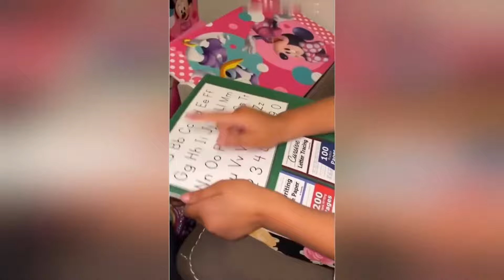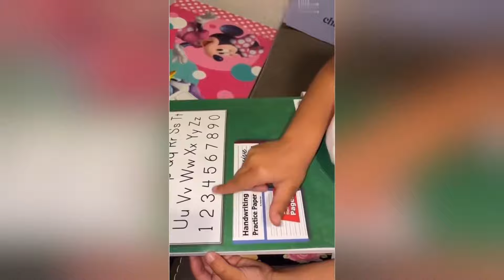BEST SEXY GİRLS FUNNY VİDEOS┃FAİL COMPİLATİON 2022┃GİRLS FAİL Hot Moments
😋 Try not to laugh at this funny fail videos 2021
Sit back and enjoy some of the funniest videos on the internet including funny fails 2022, funny fails compilation, girl fails, animal fails, best fail, epic fails, funny moments, and fails of the week

Welcome to FailTime! We're here to bring you the best videos on the internet!
Drop the timestamp to your favorite clip in the comments section! Enjoy!